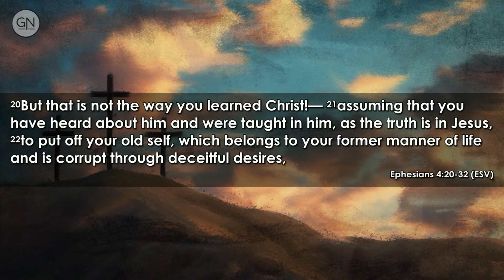Old vs. New — Max Tkachov